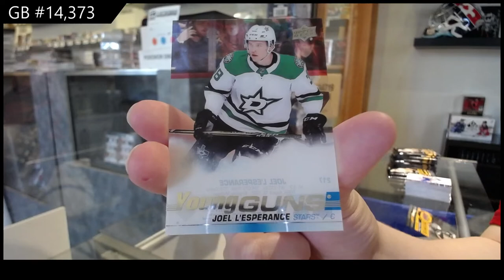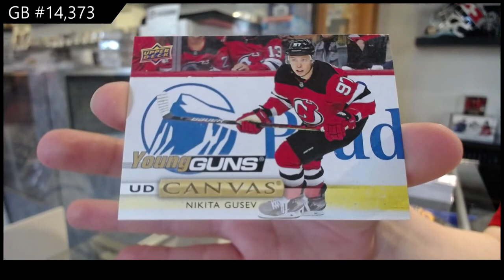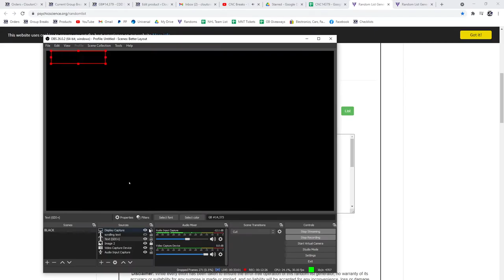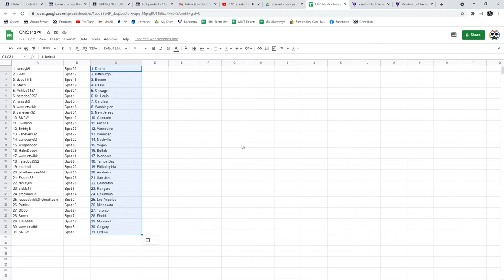Upper Deck Series 1 & Series 2 Hockey Multi Box Break - C&C GB #14,373